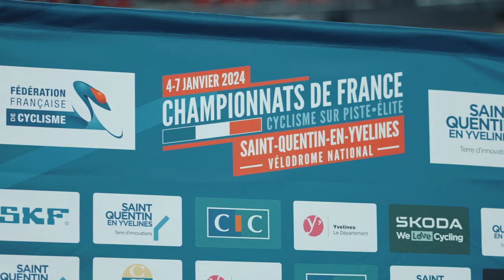Melveen Landerneau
Portrait avec Melveen Landerneau pour Chef de File et Assurance Vélo !